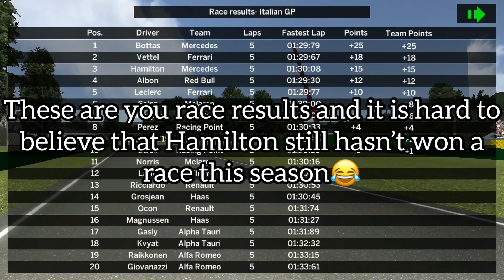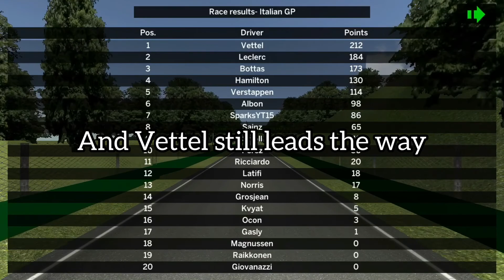ALA MOBILE CHAMPIONSHIP Ep.07 UNFAIR DISADVANTAGE!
It is Round 12 and we arrive in Monza and the speed difference really does take place!